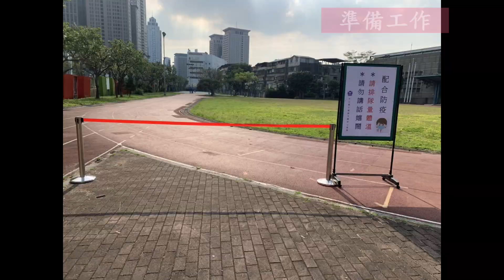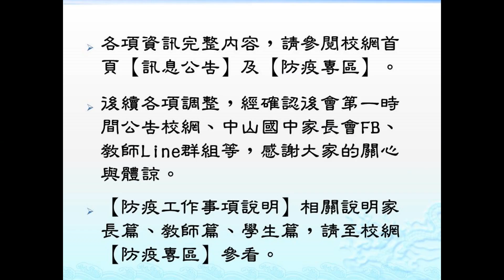新北市中山國中防疫歌曲完整版